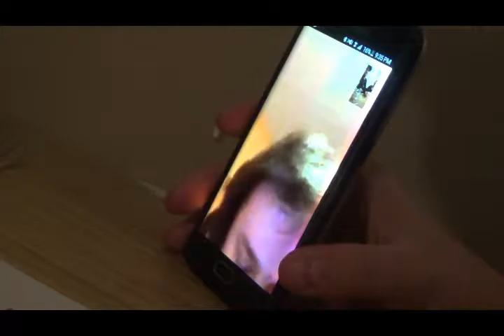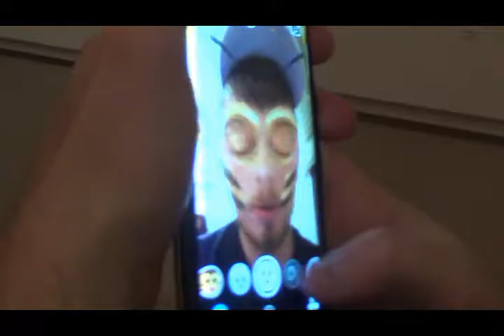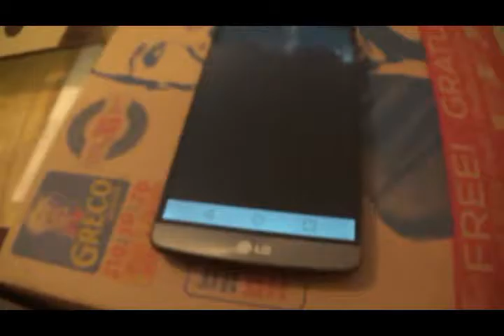D-Vlogs: Lumberjacks With The Peeps Pt. 2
Another trip to lumberjacks but this time with less people and the addition of Nolan.